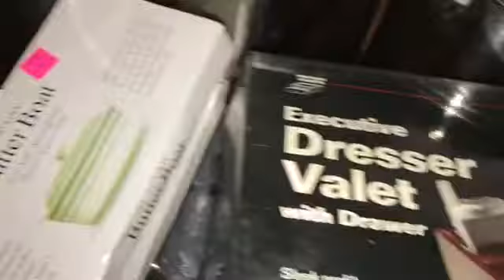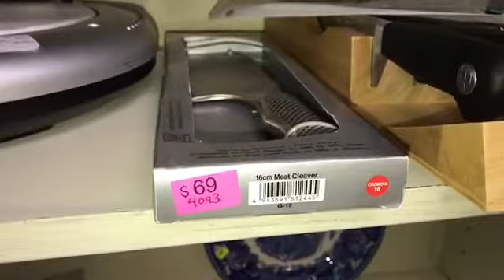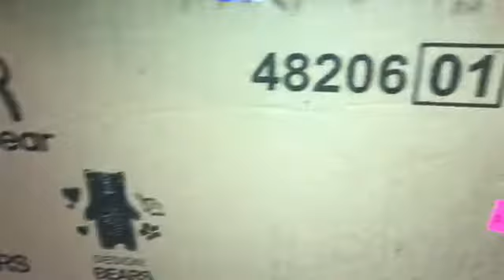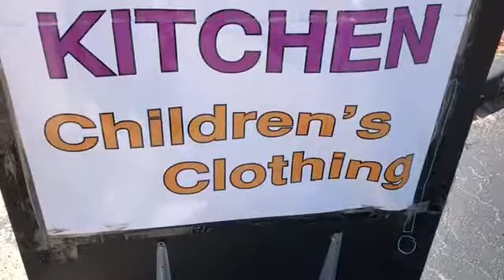Holiday Stroll Pink Ticket Sale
Rebecca's Holiday Stroll Pink Ticket Sale!